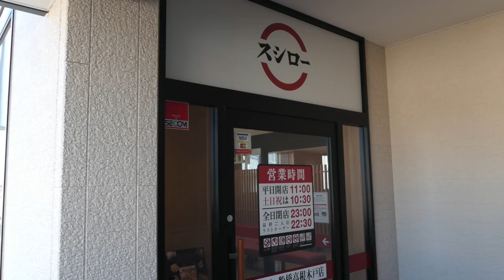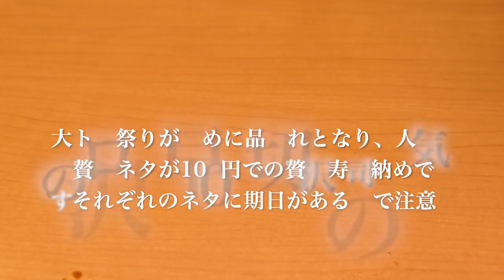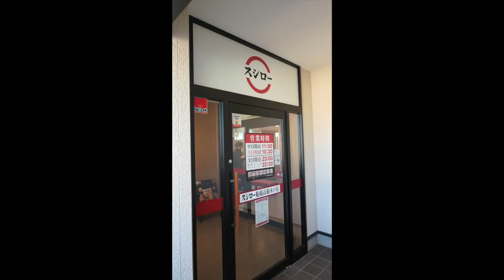スシロー２ 人気贅沢100円祭りにラーメンを食す 【SUSI】＃367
スシロー に行って来ました